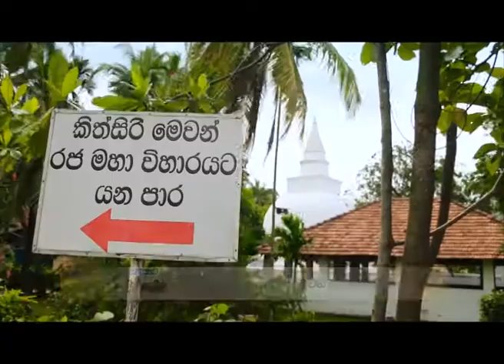Sri Lanka Telecom Pura Varuna - Kithsirimewan Rajamaha Temple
Pura Varuna takes you on a journey of charm, beauty & knowledge throughout our resplendent paradise isle. Catch today's episode of Pura Varuna on Rupavahini and discover interesting facts about Kithsirimewan Rajamaha Temple you never knew.